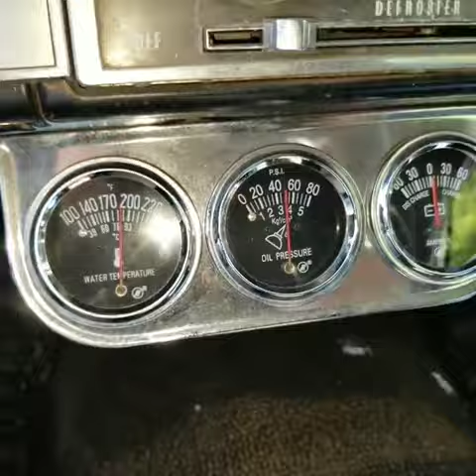1966 Impala SS driving video SOLD but i have other kars if interested